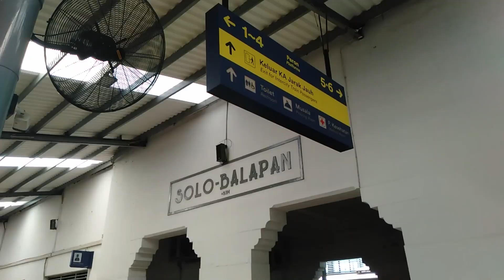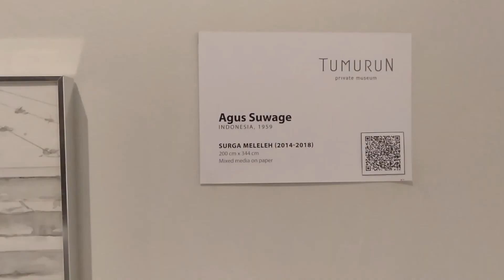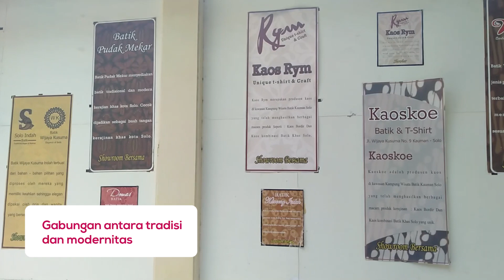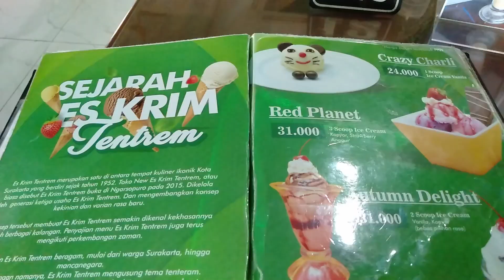Liburan Asyik Jelajahi Kota Solo Yang Penuh Cerita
Fimela Trip kali ini berkesempatan liburan menjelajahi kota Solo. Yuk simak video
selengkapnya!